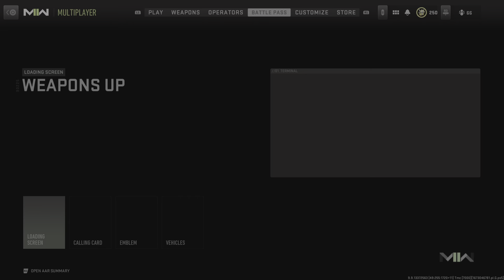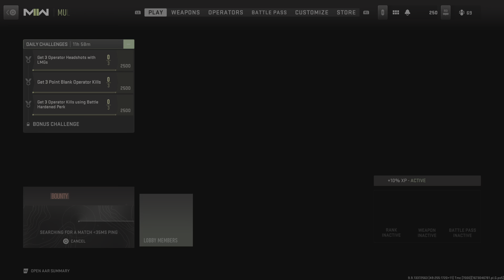New Bounty Game Mode PS5 Gameplay Call of Duty: Modern Warfare II